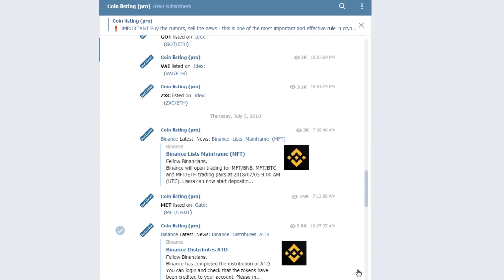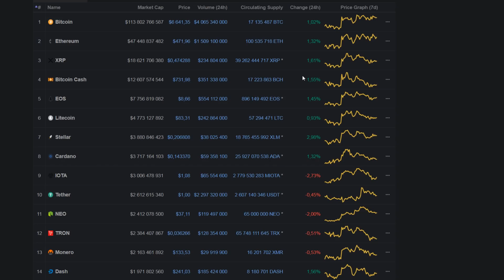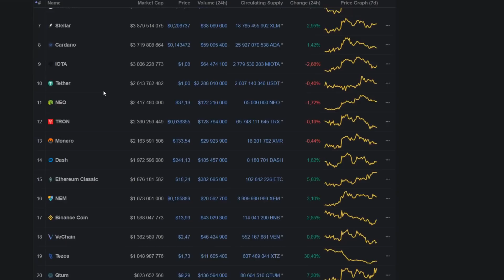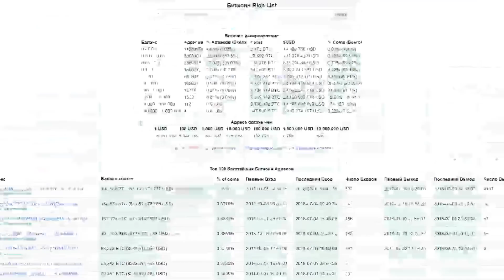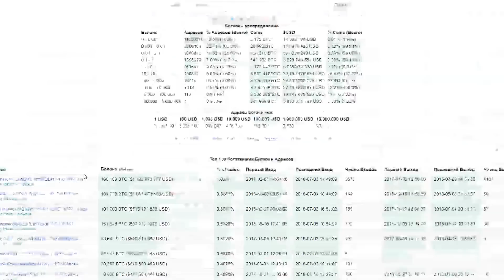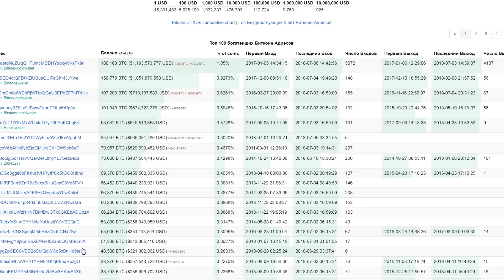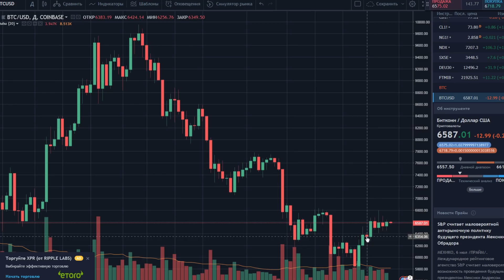Аноним Купил 86 000 Биткоинов! Скоро Огромный Рост!? Июль 2018 Прогноз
➤ Разбор рынка криптовалют и как аноним купил 86000 биткоинов